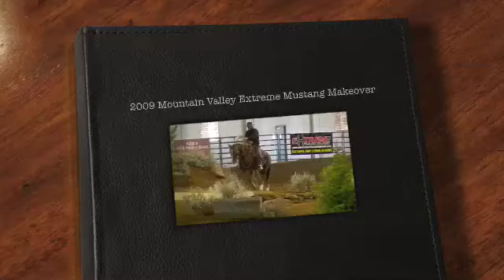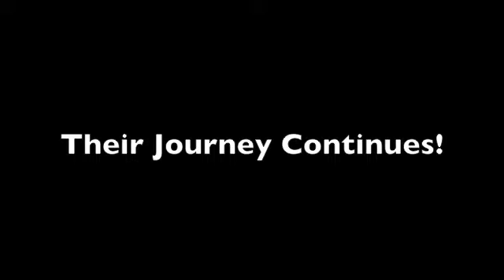"Mike and Johny Diamond" 2009 Mountain Valley Exstreme Mustang Makeover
Mike Amtmann and his Mustang Johnny Diamond compete at the Heber City Cowboy Poetry Gatherings Mountain Valley Extreme Mustang Makeover!
This video stands out on how extraordinary the horsemanship was for this particular competition!